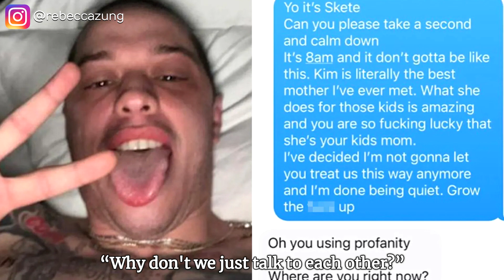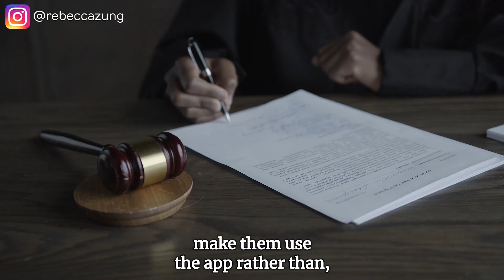Kanye Attacks Pete - A Lesson in Co Parenting w/ a Narcissist 101 (DO'S AND DON'TS)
Kanye Attacks Pete - A Lesson in Co Parenting w/ a Narcissist 101 (DO'S AND DON'TS)//Kanye is at again - this time blasting and attacking Pete Davidson in another one of his ongoing social media attacks by posting a slew of videos verbally attacking him.  There's been an ongoing custody battle raging between West and Kim Kardashian about issues such as whether North should be posting TikTok videos and more.  Now Pete sent texts including a photo of himself IN BED with Kim.  What does this all mean for custody?  How does this all play out in Court?  This is truly a lesson in Co-Parenting with a Narcissist 101.  Attorney and Narcissist Negotiation Expert, Rebecca Zung is breaking it all down in this video and gives you REAL TIPS on what YOU can do - including DO'S AND DON'TS on CO-PARENING WITH A NARCISSIST.   Check this out.

✅DISCOVER HOW TO NEGOTIATE WITH NARCISSISTS AND WIN ALL THE TIME IN THIS FREE WEBINAR